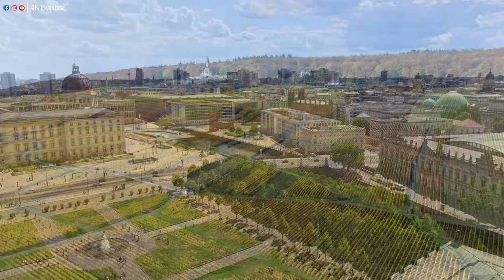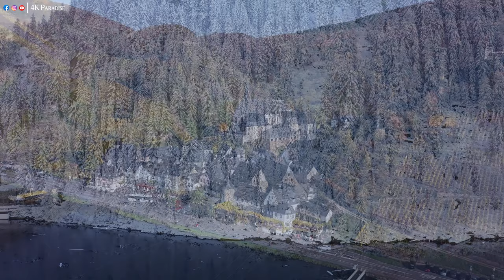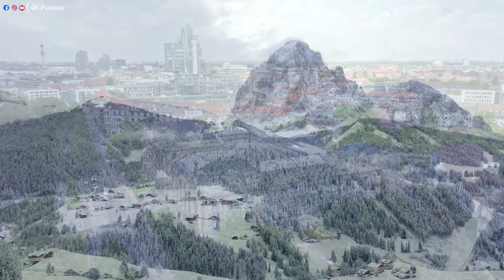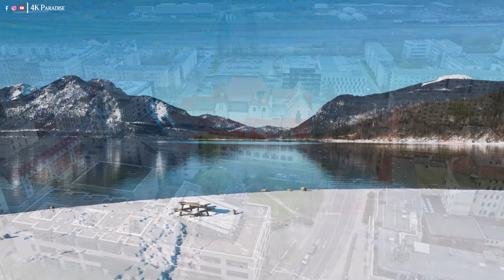FLYING OVER GERMANY 4K - Relaxing Music With Beautiful Natural Landscape - Amazing Nature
Welcome to channel  '4K Paradise' - your destination for entertainment, relaxation, and mental rejuvenation. We understand the power of music in creating an immersive and soothing environment. Our channel combines stunning 4K visuals with carefully selected music to provide you with a truly transformative experience.

Whether you're looking to unwind after a long day, find solace in peaceful melodies, or simply enjoy a moment of tranquility, our videos are designed to transport you to a state of blissful relaxation